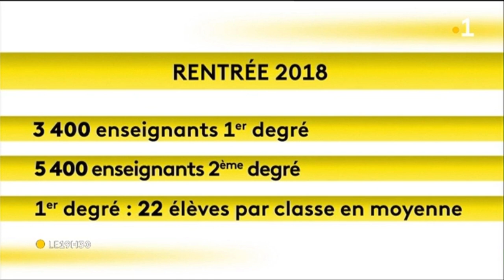Eddy Ségur, secrétaire FSU Guadeloupe sur le plateau de Guadeloupe 1ère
Eddy Ségur, secrétaire FSU Guadeloupe dresse le bilan de la pré-rentrée sur le plateau de Guadeloupe 1ère au journal de 19h30 du 3 septembre 2018